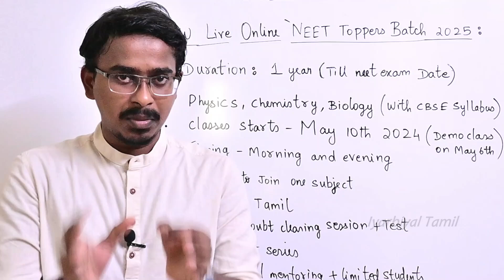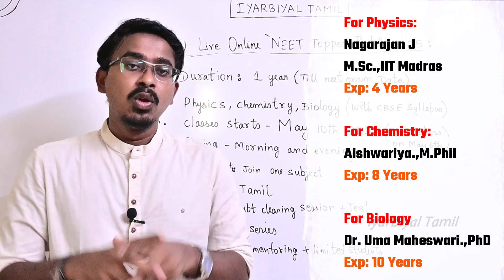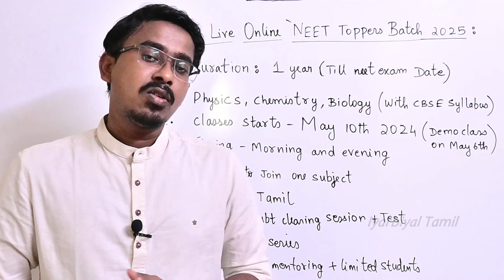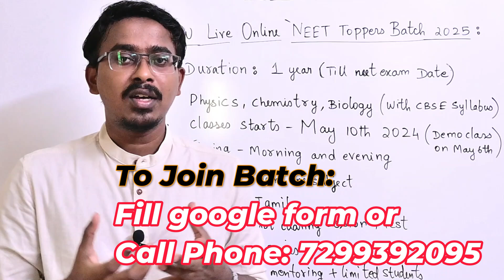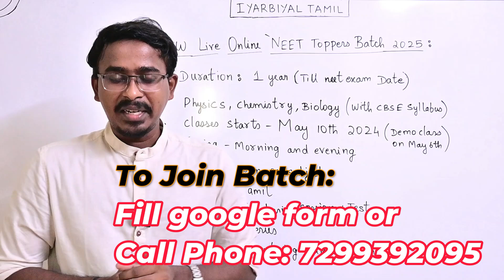All details of NEET Toppers Batch Biology,Chemistry,Physics | MBBS Goverment seat Nagarajan Sir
I'm so much excited to announce New Online Batch  for NEET 2025( Biology,Chemistry,Physics)

Faculty Profile:
For Physics:
Nagarajan J , M.Sc.,IIT Madras

For Chemistry:
Aishwariya.,M.Phil

For Biology
Dr. Uma Maheswari.,PhD

Please fill this form and make a call or Whatsapp to number 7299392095

Key Highlights of the course :
-Both CBSE + NEET Syllabus Covered
-Highly Experienced Faculties for Physics,Chemistry,Biology.
-Theory from Basics to advanced level to become a topper
-Live Online Class in English + Tamil.
-Sunday Special Doubts Clearing Session and Weekly tests.
-Daily assignments given
-Class Pdfs notes provided.
-Individual Mentoring for students

free online coaching,physics coaching classes,class 12 tamil nadu,Tution Class Online tamil,cbse class 11 and class 12 2025 classes,